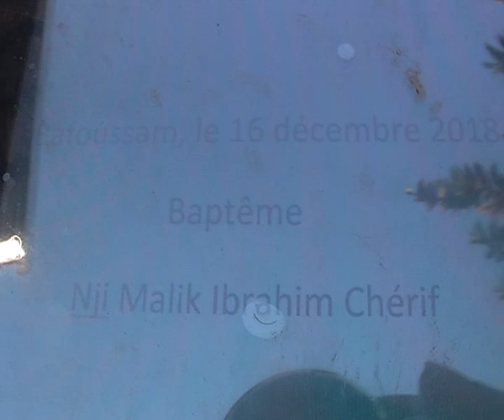Baptême Nji Malik Ibrahim Chérif à Bafoussam, le 16 décembre 2018